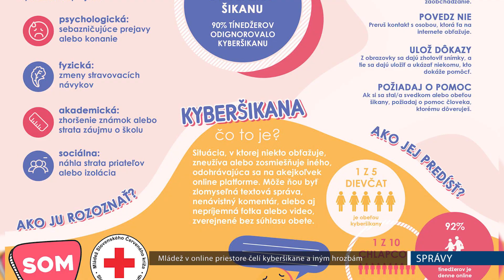Kyberšikana a online hrozby mládeže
Najnovší projekt mládeže Slovenského Červeného kríža nesie názov SOM. Zameriava sa na žiakov druhého stupňa základých škôl a stredoškolských študentov, ktorí v online priestore čelia viacerým nástrahám. Rovesnícky nátlak, kyberšikana, bezpečnosť online priestoru, rodová rovnosť, sexualita na internete, nenávistné či nepravdivé komentáre to sú všetko témy, ktorým čelí dnešná mládež na internete. Netreba sa báť o svojich problémoch hovoriť. Dôležitá je predovšetkým komunikácia.